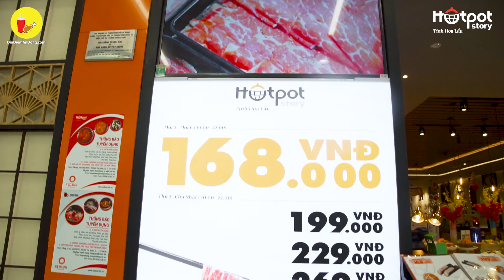Chừa bụng chiến BUFFET LẨU tinh hoa hội tụ no banh nút áo | Địa điểm ăn uống